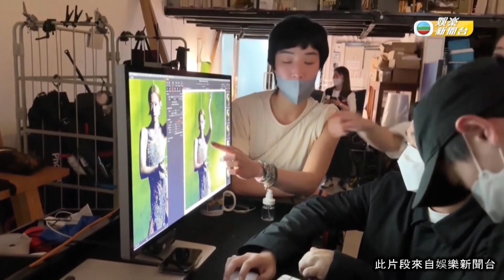娛樂新聞｜鄭秀文為個唱影海報 戰衣型格又性感｜TVBUSA｜鄭秀文